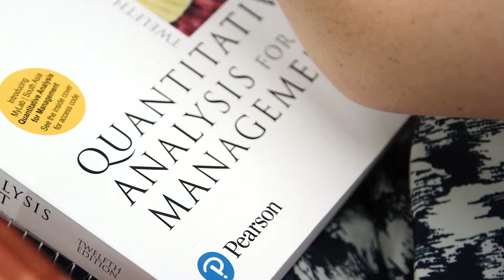Civil Engineering Certificates | Structural & Transportation Engineering | 100% Online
Vist for more information on the online Structural Engineering and Transportation Engineering programs at the University of Louisville, as well as our master's program in Civil Engineering.

The online certificates in Structural Engineering and Transportation Engineering at UofL set you up for career advancement through specialized expertise in these focused areas of civil engineering--without the commitment of a master’s program.